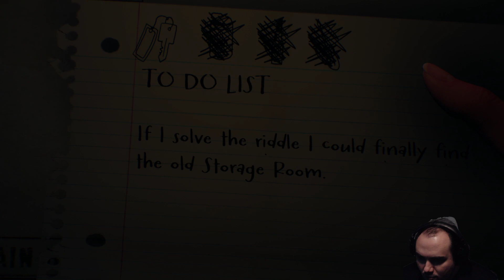The Mystery of Rachel Foster Part 3 FINALE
The Mystery of Rachel Foster Part 3

The title of this game is actually "The Suicide of Rachel Foster," but for obvious reasons YouTube will limit my video if it has the word suicide in the title, hence the change to "Mystery."

Ten years ago, teenager Nicole and her mother left the family hotel after discovering her father Leonard's affair with, and pregnancy of Rachel, a girl her own age who eventually died